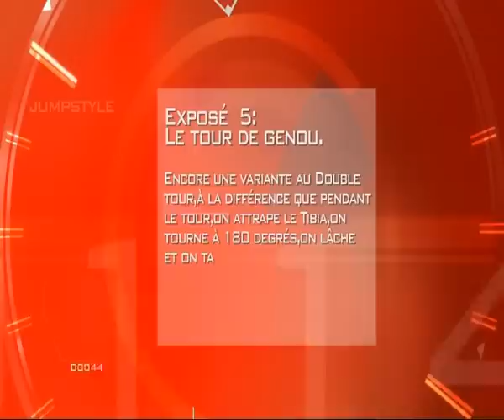Patrick Jumpen - Tutorial 5: Le tour du genou